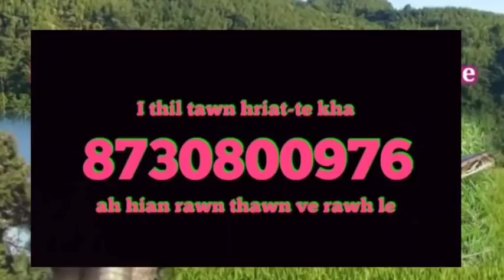Upa titi ngaihnawm : Mizorama Rul lian hmuh thu leh rul hlau lote. A TAKA TAWN ( Ka ngam ve teuh lo)